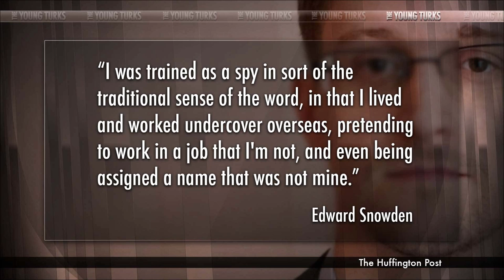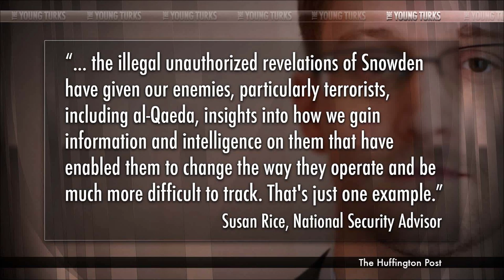Was Edward Snowden Trained As A Spy? NSA Chief Responds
"Susan Rice sat down with Charlie Rose, who asked her about Snowden's claims. "Was he trained as a spy?" Rose asked. "Has his information damaged any person that we can identify?" "He was not trained as a spy," Rice said. "We have no idea where that assertion comes from. And has Edward Snowden done damage? He's done immense damage to the national security of the United States in ways that I wish I could describe in public but I cannot. But indeed the revelations, the illegal unauthorized revelations of Snowden have given our enemies, particularly terrorists, including al-Qaeda, insights into how we gain information and intelligence on them that have enabled them to change the way they operate and be much more difficult to track. That's just one example."

Michael Shure, Jimmy Dore and Dave Rubin of The Young Turks break down NSA Chief Susan Rice's comments about Edward Snowden. Who do you believe?